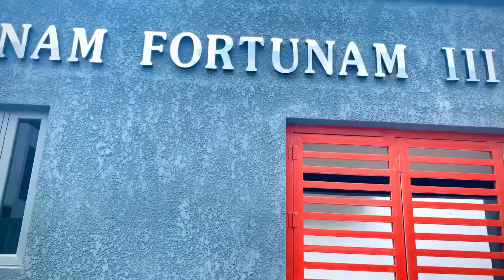Most Affordable Duplex in Ikate, Lekki Lagos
This Luxurious 4 bedroom Duplex

FEATURES:
All Rooms Ensuite,
Ample Parking,
Spacious room ,
Serviced Generator
Communal Swimming pool,
CCTV,
Secure Environment
Interlocking floor

LOCATION: Ikate,Lekki

PRICE:N140 Million

For More Inquiries, Please Contact
Golden on